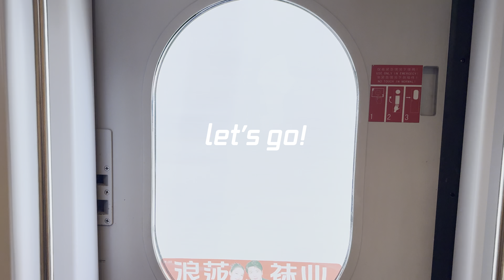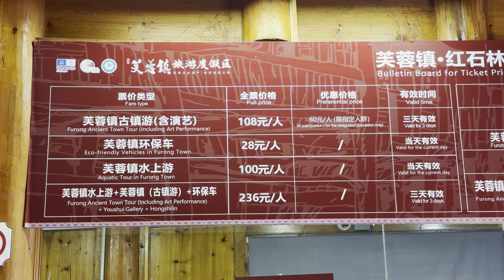Living in China 2,000 years old town with a waterfall beside hotel balcony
This town was named after a flower called hibiscus, located between Zhangjiajie and Fenghuang County in Hunan Province.

Originally it was called Wangcun Village. In 1977, it was renamed as Hibiscus Town after a Chinese movie which was filmed there. Today, a mix of Tujia, Miao and Han people reside in Furong.

This are my itinerary list
1. Furong Ancient Town 🌳

2. Tuwang Palace Babutang Hotel 👨🏻‍💻
 This is the perfect hotel to enjoy the waterfall from the comfort of your hotel balcony rather than squeezing's with other tourists
Staff allow us to check in early and provide free land transfer to high speed train station.
There is a couple of costume rental shop and restaurant nearby
📍China, Hunan, 永顺芙蓉镇听涛路新区走马坪组1号 邮政编码: 416707

Weather Daytime: 26°C to 32°C
Weather Nighttime: 18°C to 20°C

📸Instagram at bernard.tanjy